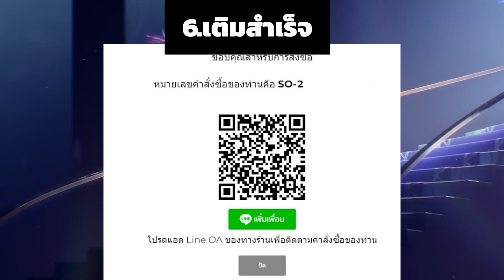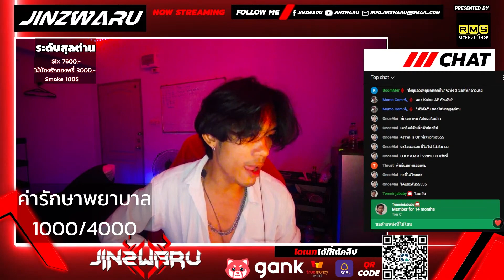ดาบดำ + มงกุฏ กับ Kaisa จะเวิร์คไหม? - Kaisa ADC Gameplay Wild Rift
โดเนทและเสพคอนเทนต์สุด Exclusive ได้ที่ Gank
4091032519 ธนาคาร ไทยพาณิช ชื่อ ภัทร (ได้เต็ม 100%**แนะนำ** ส่งสลิปมาจะขอบคุณออก Live) พร้อมเพล 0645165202

Line : Jinzwaru หรือ 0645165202